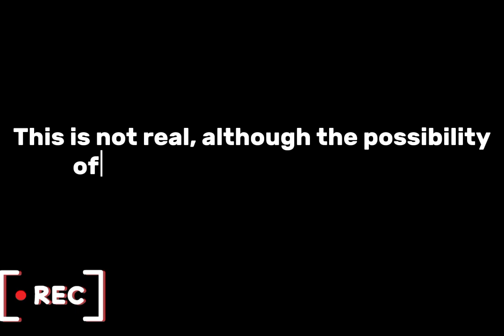Warning From the Future.... (Not REAL. Do not take too serious)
Inspired by @Thoughtverse
A message from the future has come.
It is a message to warn us as we hold weapons capable of destroying EVERY LAST ONE OF US.
Hope you enjoy. Do not get offended by the stuff I say about Putin. I know it is a sensitive topic for some of you guys.
  Trump